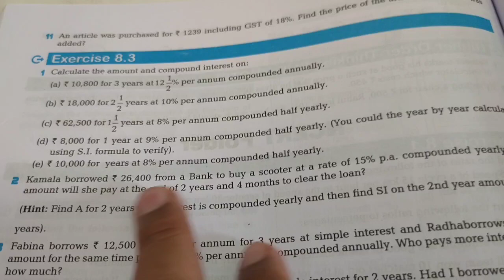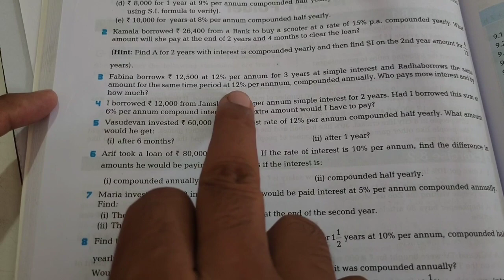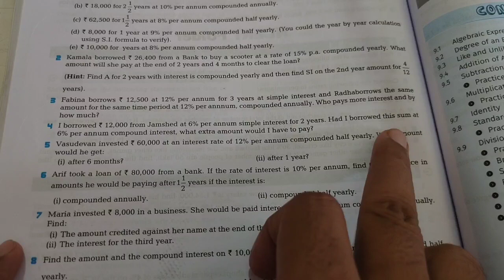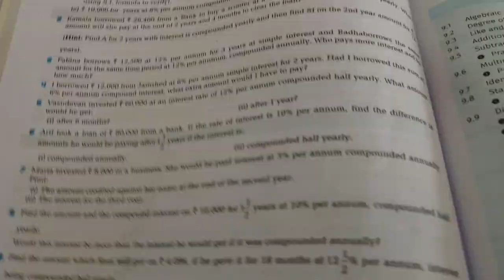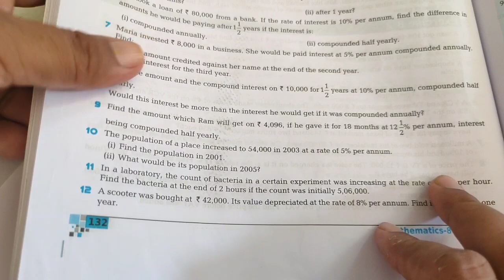Chapter 8 Comparing Quantities || Part 2 Exercise 8.3 & Basic || Class 8 Maths RBSE CBSE NCERT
EXERCISE 8.3
2. Kamala borrowed Rs 26,400 from a Bank to buy a scooter at a rate of 15% p.a. compounded yearly. What amount will she pay at the end of 2 years and 4 months to clear the loan?
3. Fabina borrows Rs 12,500 at 12% per annum for 3 years at simple interest and Radha borrows the same amount for the same time period at 10% per annum, compounded annually. Who pays more interest and by how much?
4. I borrowed Rs 12,000 from Jamshed at 6% per annum simple interest for 2 years. Had I borrowed this sum at 6% per annum compound interest, what extra amount would I have to pay?
5. Vasudevan invested Rs 60,000 at an interest rate of 12% per annum compounded half yearly. What amount would he get (i) after 6 months? (ii) after 1 year?
6. Arif took a loan of Rs 80,000 from a bank. If the rate of interest is 10% per annum, find the difference in amounts he would be paying after 1 1/2 years if the interest is
(i) compounded annually.       (ii) compounded half yearly.
7. Maria invested Rs 8,000 in a business. She would be paid interest at 5% per annum compounded annually. Find
(i) The amount credited against her name at the end of the second year.
(ii) The interest for the 3rd year.
8. Find the amount and the compound interest on Rs 10,000 for 1 1/2 years at 10% per annum, compounded half yearly. Would this interest be more than the interest he would get if it was compounded annually?
9. Find the amount which Ram will get on Rs 4096, if he gave it for 18 months at 12 1/2 % per annum, interest being compounded half yearly
निष्कासन 8.3
2. कमला ने बैंक से 15% p.a की दर से स्कूटर खरीदने के लिए 26,400 रुपये उधार लिए। वार्षिक रूप से मिश्रित। लोन खाली करने के लिए वह 2 साल और 4 महीने के अंत में किस राशि का भुगतान करेगी?
3. फैबिना साधारण ब्याज पर 3 साल के लिए प्रति वर्ष 12% की दर से 12,500 रुपये और राधा सालाना समान अवधि के लिए 10% प्रतिवर्ष की समान राशि पर उधार लेती है। कौन अधिक ब्याज देता है और कितने द्वारा?
4. मैंने जमशेदपुर से 2 साल के लिए 6% प्रति वर्ष साधारण ब्याज पर 12,000 रुपये उधार लिए। अगर मैंने यह राशि 6% प्रतिवर्ष चक्रवृद्धि ब्याज पर उधार ली होती तो मुझे कितनी अतिरिक्त राशि चुकानी पड़ती?
5. वासुदेवन ने सालाना छमाही में 12% की ब्याज दर पर 60,000 रुपये का निवेश किया। 6 महीने बाद उसे (i) कितनी राशि मिलेगी? (ii) 1 वर्ष के बाद?
6. आरिफ ने एक बैंक से 80,000 रुपये का ऋण लिया। यदि ब्याज की दर 10% प्रति वर्ष है, तो 1 1/2 वर्षों के बाद मिलने वाली राशियों में अंतर खोजें, यदि ब्याज है
(i) वार्षिक रूप से मिश्रित। (ii) अर्धवार्षिक रूप से मिश्रित।
7. मारिया ने एक व्यवसाय में 8,000 रुपये का निवेश किया। उसे सालाना 5% की दर से ब्याज दिया जाएगा। खोज
(i) दूसरे वर्ष के अंत में उसके नाम पर जमा की गई राशि।
(ii) तीसरे वर्ष के लिए ब्याज।
8. प्रति वर्ष 10% की दर से 1 1/2 वर्ष के लिए 10,000 रु। पर चक्रवृद्धि ब्याज और चक्रवृद्धि ब्याज का पता लगाएं। क्या यह ब्याज उस ब्याज से अधिक होगा जो उसे मिलेगा अगर वह सालाना चक्रवृद्धि था?
9. राम को 4096 रुपये मिलेंगे, अगर वह 18 महीने के लिए 12 1/2% प्रति वर्ष की दर से दिया जाता है, तो ब्याज छमाही रूप से कम हो जाता है।